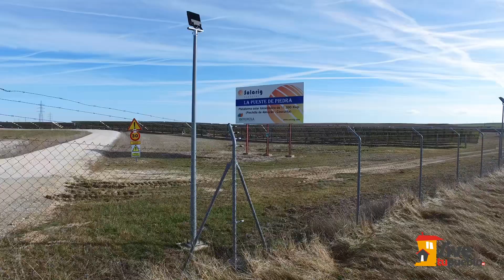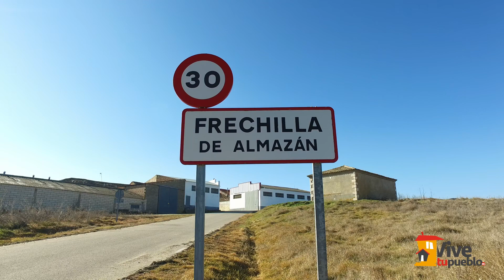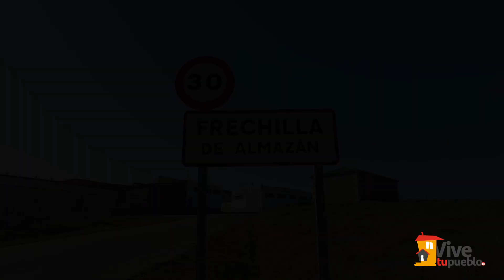Frechilla de Almazán (Soria) y su pedanía Torremediana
🚩 Frechilla es un pueblo pequeño. Su presencia es sencilla y discreta en mitad del páramo.
🔗 Todo lo que necesitas saber (qué hacer, dónde comer o dormir, datos de interés, etc.)
Pertenece a la Comunidad de Castilla y León en la Comarca de Almazán.
Por los caminos de Frechilla de Almazán ha transcurrido históricamente la Cañada real Soriana Oriental.
La Cañada llegaba desde Almazán y continuaba por el pueblo hacia Sierra Ministra, en la llamada Ruta de la Trashumancia.🐑🐑🐑🐏🐑🐏
Este municipio, a mediados del Siglo XIX, adquirió mayor envergadura, pues incorporó los pueblos 🏠🏠 de La Miñosa y Torremediana.
Llaman la atención las construcciones de tapial, que, a pesar de su antigüedad, hoy se presentan como un logro ecologista. ♻
Sorprende el contraste existente en sus calles y viviendas, en su mayoría de humilde aspecto con el empaque de las naves agrícolas 🏭, salpicadas por todo el municipio.
📍 Lugares a visitar;
- Iglesia de San Andrés ⛪
- Construcciones de tapial
- Cañada Real Soriana Oriental
- Torremediana
- La Miñosa
- Almazán
- Plataforma Solar 🌞 Fotovoltaica Solarig energias “La Puente de Piedra”

🚩 Pedanía: Torremediana
Torremediana es un remanso de paz ☮ . Desde un altozano, se ven las entrañas de caminos que se pierden en el horizonte.
Sus casas 🏠 son humildes pero desprenden dignidad. Seguro que los veranos 🌝 se llena de gentes que retoman el humo de sus chimeneas y los recuerdos de la infancia.
Este es un pueblo que cambia su fisonomía, pues se ha pasado de calles planas como bandejas, a una pronunciada cuesta atravesada por la calle de Santa Elena.
📍 Lugares a visitar;
- Iglesia de Santa Elena ⛪
- Fuente y pilón de piedra ⛲
- Parque en mitad de la callle de santa Elena
- Cruces desde donde se bendicen los campos ➕